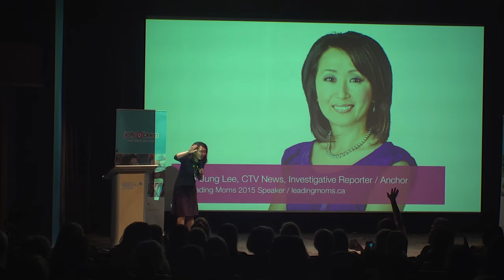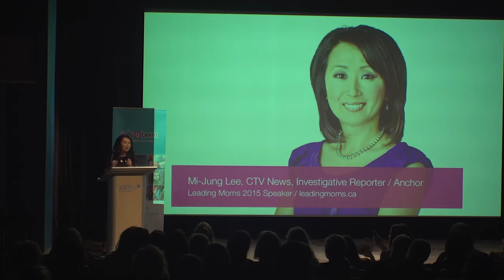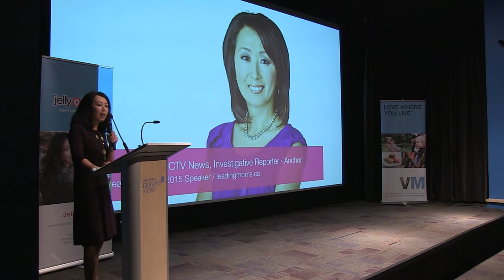Leading Moms 2015 - Mi Jung Lee